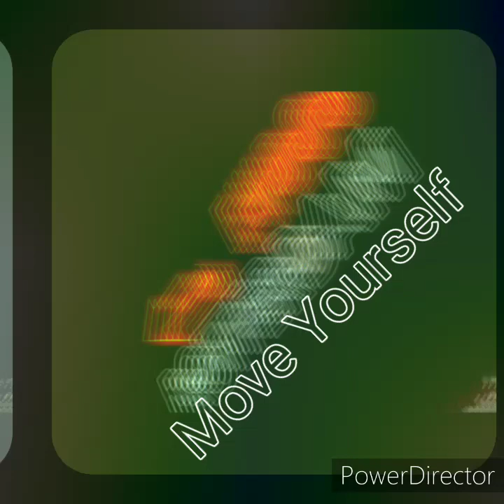Yes - Owner Of A Lonely Hear (Richie Wilde Remix)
Yes Owner Lyrics just finde when song eas already made and that lirycs fotd very well in it! :) I move myself lol